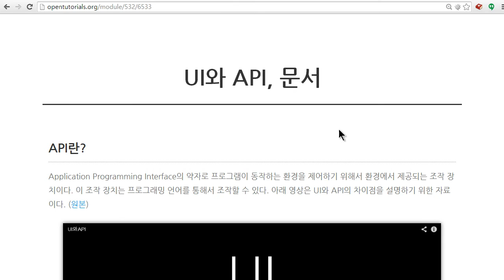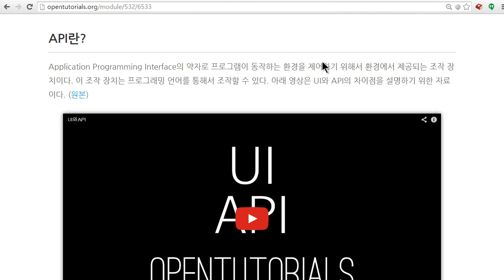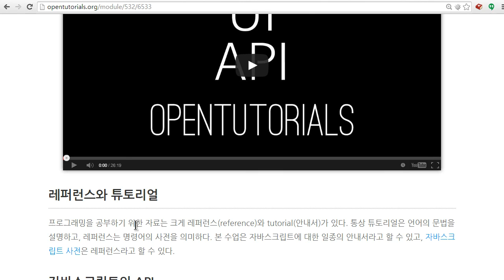JavaScript - UI,API 그리고 문서 - (1/2) : 수업소개